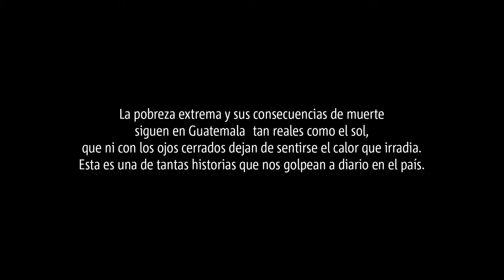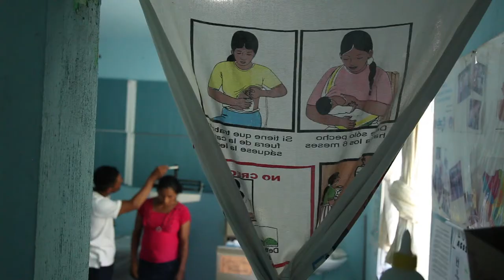Vidas en riesgo, el drama de sobrevivir en Guatemala